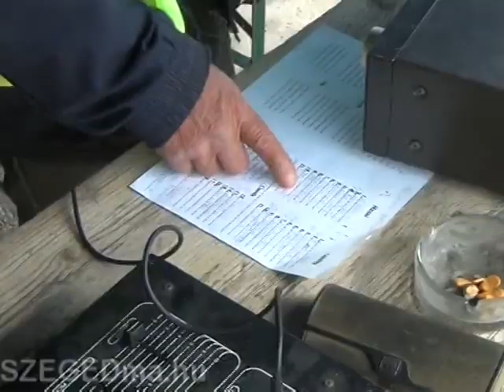Edzők értékelnek. Ásotthalom - Kistelek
Izgalmas és eseménydús mérkőzést vívott a megyei I. osztály 21. fordulójának zárásaként az Ásotthalom és a Kistelek. A találkozó döntő részében a bajnoki címre hajtó hazaiak uralták a játékot, az ő akaratuk érvényesült, s jóval többet és veszélyesebben támadtak, mint ellenfelük. A címvédő inkább csak az első félidőben futtatott végig ígéretes kontrákat. Hiába harcolt ki azonban hatalmas mezőnyfölényt az Ásotthalom, játékosai képtelenek voltak a kapuba találni. Vastag Szabolcs, Pataki Sándor, Baji Renátó és a többiek valamennyi próbálkozását hárította a mezőny legjobbja, Keresztes László kapus. A hősiesen védekező Kistelek végül egy pontot szerzett, s aligha mondható, hogy érdemtelenül.